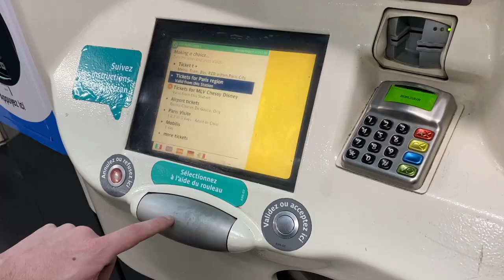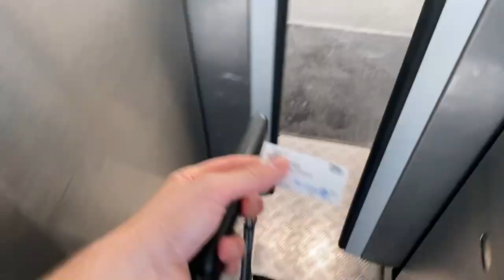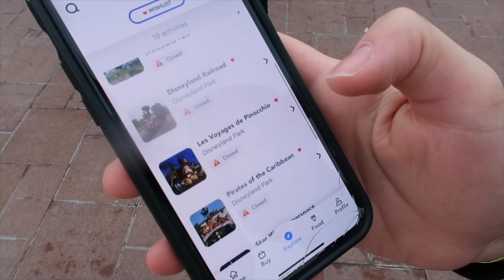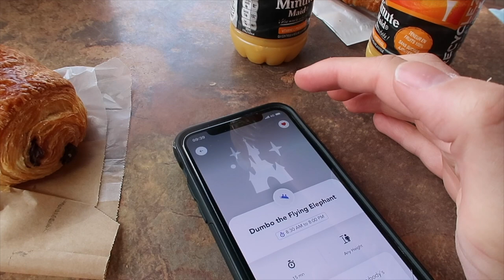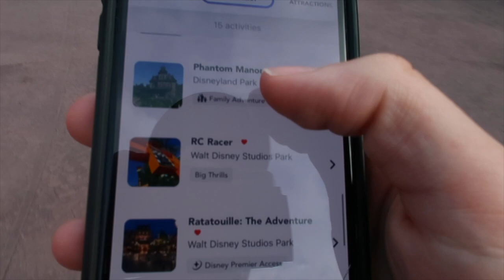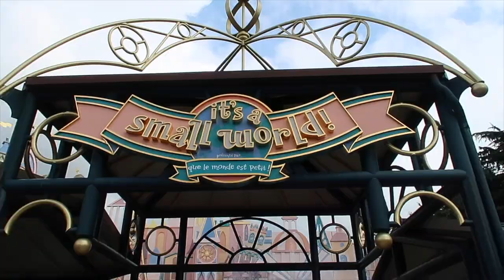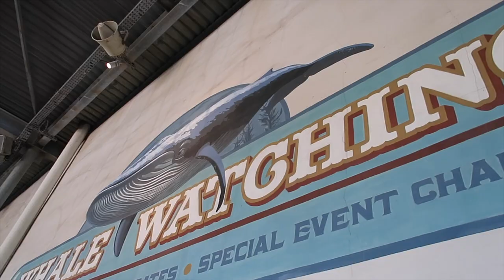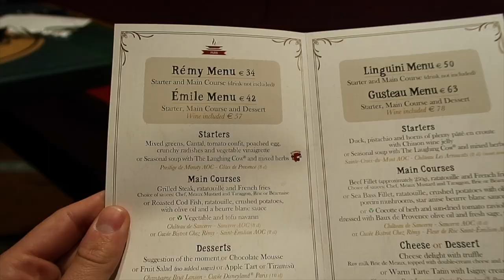Oops I Disney'd Again - Disneyland Paris with Dale part 3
Look, don't come for us. We didn't wanna go home, so we didn't.

So we may or may not have ended up back at Disneyland Paris after an incredible few nights in actual Paris. I didn't film a whole lot in Paris because we just wanted a special trip between the two of us, but I've thrown in a douchey montage of the few bits we did manage to film.

Filmed back in August 2021, we ended up staying back at Disney's Newport Bay Club for one more night as we decided to have one final day to end all trips!

I promise we actually went home after this one...
(We also ended up in Orlando this year 👀)

But that does mean that I can confidently say without a shadow of a doubt, that Orlando vlogs will be coming this year. I mean at least one. I'm still me.